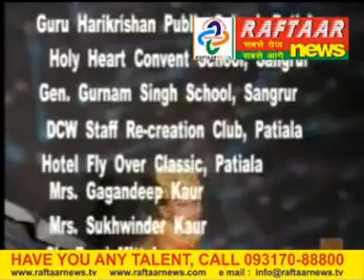RAFTAAR NEWS.mandeep joshi.mpg